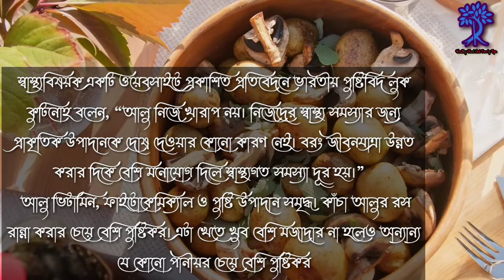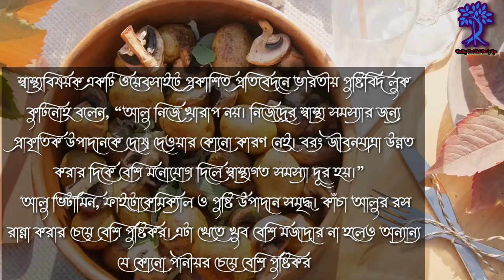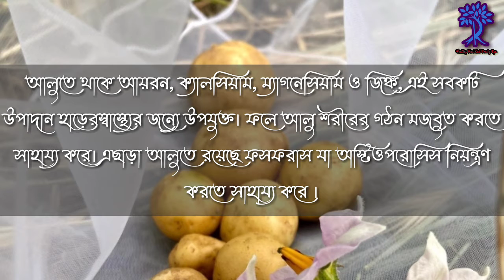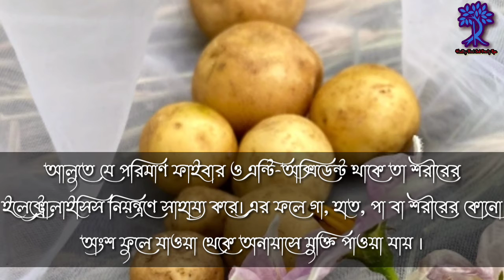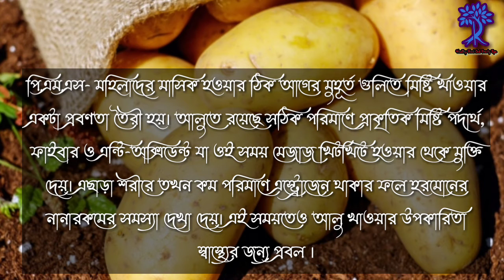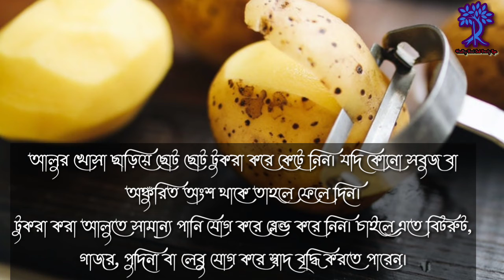Health benefits of potato bangla.উচ্চ রক্তচাপ নিয়ন্ত্রণে আলুর উপকারিতা।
Today we will show this vedio health benefits of potato. Potato health benefits bangla. We know potato is food but it has many benefit for our healthy. Potato helps  high blood pressure contro,cancer, brain health, weight loss, skin care, hair damage solution etc.

 raw potato is 79% water, 17% carbohydrates (88% is starch), 2% protein, and contains negligible fat (see table). In a 100-gram (3 1⁄2-ounce) portion, raw potato provides 322 kilojoules (77 kilocalories) of food energy and is a rich source of vitamin B6 and vitamin C (23% and 24% of the Daily Value, respectively), with no other vitamins or minerals in significant amount (see table). The potato is rarely eaten raw because raw potato starch is poorly digested by humans. When a potato is baked, its contents of vitamin B6 and vitamin C decline notably, while there is little significant change in the amount of other nutrients.

Potatoes are often broadly classified as having a high glycemic index (GI) and so are often excluded from the diets of individuals trying to follow a low-GI diet. The GI of potatoes can vary considerably depending on the cultivar or cultivar category (such as "red", russet, "white", or King Edward), growing conditions and storage, preparation methods (by cooking method, whether it is eaten hot or cold, whether it is mashed or cubed or consumed whole), and accompanying foods consumed (especially the addition of various high-fat or high-protein toppings). In particular, consuming reheated or cooled potatoes that were previously cooked may yield a lower GI effect.

In the UK, potatoes are not considered by the National Health Service (NHS) as counting or contributing towards the recommended daily five portions of fruit and vegetables, the 5-A-Day program.